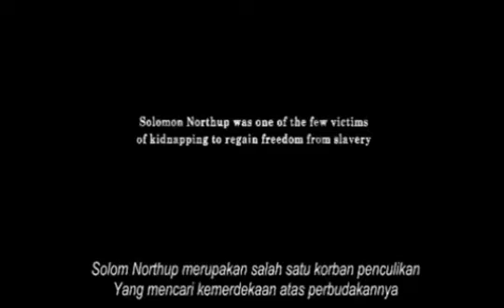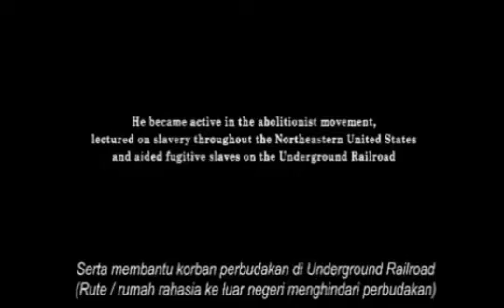review film 12 Years a Slave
12 Years a Slave adalah film drama sejarah epik Amerika Serikat-Britania Raya tahun 2013 yang diadaptasi dari memoar tahun 1853 berjudul sama mengenai Solomon Northup, seorang berkulit hitam merdeka kelahiran New York yang diculik di Washington, D.C. pada tahun 1841 dan dijual sebagai budak.